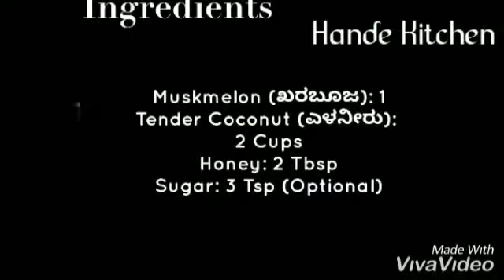Muskmelon Juice | ಖರಬೂಜ ಜ್ಯೂಸ್ | Hande Kitchen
A new drink for the weekend! :)
MuskMelonJuice ಖರಬೂಜ ಜ್ಯೂಸ್